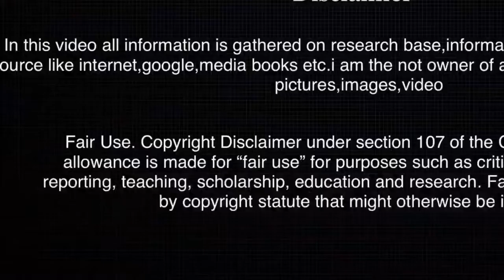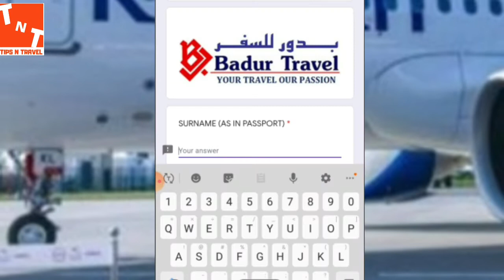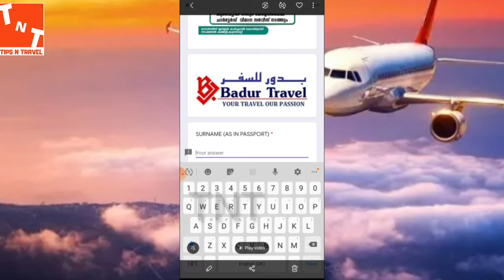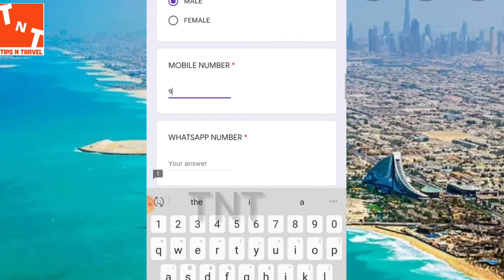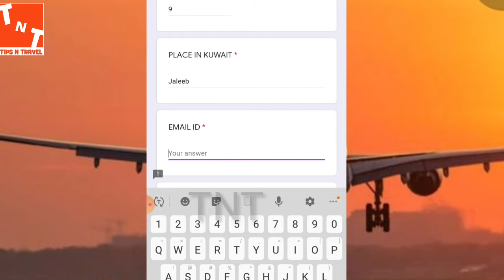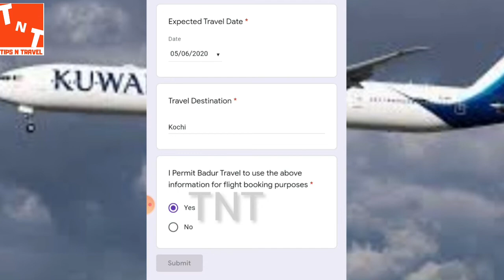How to Register Charted flights to India|| നാട്ടിലേക്ക് പോകുവാൻ വിമാന ചാർട്ട് എങ്ങനെ Register ചെയ്യാ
Registration formalities for Charted flights to India
ഒഐസിസി കുവൈറ്റ്‌ ചാർട്ടേഡ്‌ വിമാന സർവ്വീസ്‌ രജിസ്ട്രേഷൻ ആരംഭിച്ചു.

എന്ന ലിങ്കിൽ ക്ലിക്ക് ചെയ്ത് പേരുകൾ രജിസ്റ്റർ ചെയ്യേണ്ടതാണ്. രജിസ്റ്റർ ചെയ്യുന്നവരിൽ നിന്നും മുൻ‌ഗണന ക്രമത്തിൽ മാത്രമാവും ഈ സേവനത്തിനായി പരിഗണിക്കുക. ബന്ധപ്പെട്ട സർക്കാരുകൾ നൽകുന്ന അംഗീകാരത്തിനും, ഉത്തരവുകൾക്കും, നിർദ്ദേശങ്ങൾക്കും അനുസൃതമായി മാത്രമായിരിക്കും ഈ സേവനം ലഭ്യമാവുക. പേരുകൾ രജിസ്റ്റർ ചെയ്യുന്നവർ താഴെ പറയുന്ന വ്യവസ്ഥകൾ പാലിക്കപ്പെട്ടിട്ടുണ്ട്/പാലിക്കപ്പെടും എന്ന് ഉറപ്പു വരുത്തേണ്ടതാണ്.

1. യാത്ര ചെയ്യുന്നതിന്റെ ചിലവുകൾ പൂർണ്ണമായും യാത്രക്കാർ തന്നെ വഹിക്കേണ്ടതാണ്. ഏതെങ്കിലും കാരണങ്ങളാൽ യാത്ര മുടങ്ങിയാൽ ഈ ചിലവുകൾ റീഫണ്ട് ചെയ്യുന്നതല്ല.

2. കുവൈറ്റിലെ നിയമാനുസൃതമായ താമസക്കാർക്കും, ലോക്ക്ഡൌൺ കാലഘട്ടത്തിൽ വിസാ നിയമങ്ങളിൽ ഇളവുകൾ ലഭിച്ചവർക്കും മാത്രമാണ് ഈ സേവനം ഉപയോഗിക്കുവാൻ കഴിയുക.

3. യാത്ര ചെയ്യാനാഗ്രഹിക്കുന്നവർ വിമാനത്തിൽ പ്രവേശിക്കുന്നതിനു മുമ്പായി നാട്ടിലെത്തിയാൽ ഇന്ത്യ ഗവൺ‌മെന്റും കേരള ഗവൺ‌മെന്റും ഏർപ്പെടുത്തിയിട്ടുള്ള കോവിഡ് 19 പ്രോട്ടോക്കോളും/നിബന്ധനകളും പാലിച്ചു കൊള്ളാമെന്ന സത്യവാങ്ങ്മൂലം നൽകേണ്ടതാണ്.

4. വിമാനത്തിൽ പ്രവേശിക്കുന്നതിനു മുമ്പായി നടത്തുന്ന പരിശോധനകളിൽ ഏതെങ്കിലും തരത്തിൽ രോഗലക്ഷണങ്ങൾ പ്രകടിപ്പിക്കുന്നവരെ യാത്ര ചെയ്യാൻ അനുവദിക്കുന്നതല്ല.

5. യാത്ര ചെയ്യുന്നവർ അവരുടെ മൊബൈൽ ഫോണുകളിൽ കേന്ദ്ര ഗവൺ‌മെന്റിന്റെ ആരോഗ്യസേതു ആപ്ലിക്കേഷൻ ഇൻസ്റ്റാൾ ചെയ്യേണ്ടതാണ്.

6. യാത്ര ചെയ്യുന്നവർ എല്ലാവരും എയർപോർട്ടിൽ ആരോഗ്യ വകുപ്പ് നിർദ്ദേശിച്ചിട്ടുള്ള സാക്ഷ്യപത്രം പൂരിപ്പിച്ച് ആരോഗ്യ/എമിഗ്രേഷൻ വിഭാഗങ്ങളെ ഏൽപ്പിക്കേണ്ടതാണ്.

രജിസ്ട്രേഷനുമായ്‌ ബന്ധപ്പെട്ട വിവരങ്ങൾക്ക് താഴെ പറയുന്ന നമ്പറുകളിൽ ബന്ധപ്പെടുക.
60617882, 97855354, 99776185, 51063111